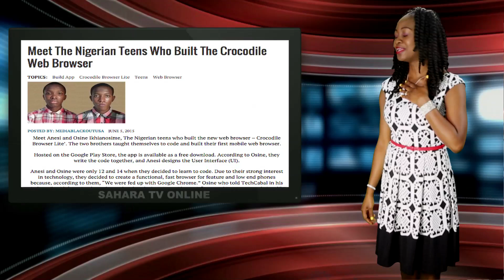Nigerian Teenagers Develop New Web Browser, Faster Than Chrome!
Adeola then celebrates the two Nigerian teenagers who developed a new internet browsing app that is faster than Google Chrome. She also spotlights four female secondary school students who won $20,000 for developing an app to help their communities.